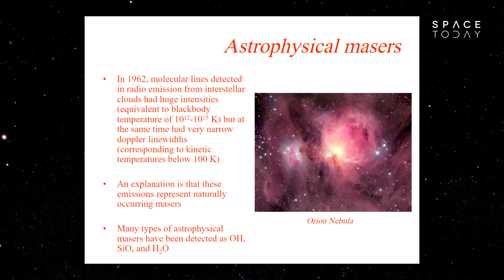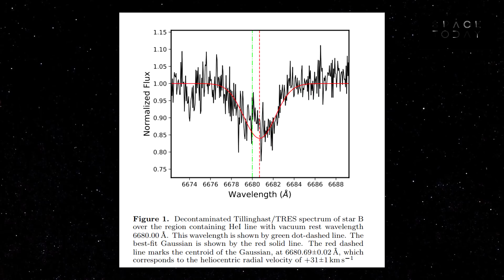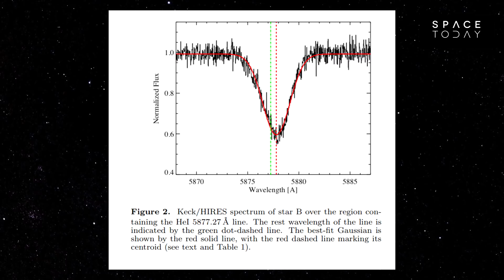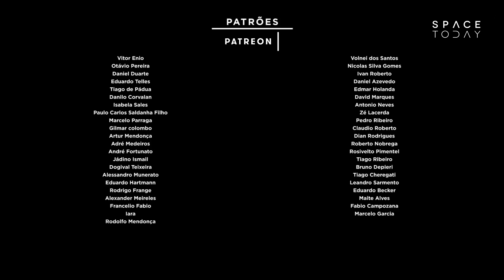A Misteriosa Estrela MWC 349 - Space Today TV Ep.994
Vocês já ouviram falar no maser?

De forma bem resumida, um maser astrofísico, seria uma fonte natural que emite radiação  em feixes estreitos e brilhantes, ou seja, muita energia é irradiada em uma única linha espectral.

Normalmente a radiação maser é emitida de moléculas de água ou OH que são estimuladas pelas colisões ou pela radiação em ambientes ao redor de estrelas jovens.

Em 1989, os astrônomos descobriram uma emissão de radiação maser proveniente dos arredores da estrela MWC349, uma fonte com um disco de material ionizado que é vista de lado e com fluxo bipolar.

Essa estrela tem duas características importantes para os astrônomos.

Primeiro ela é uma das únicas fontes de maser astrofísico de hidrogênio, por décadas os astrônomos procuraram por outras fontes, encontraram poucas, e nenhuma tão intensa como essa.

A segudna característica misteriosa, é a sua idade. Essa estrela ao ser observada, parece ser uma estrela dupla, e isso faria com que ela fosse considerada uma estrela velha, mesmo tendo características de ser uma estrela bem nova, na verdade até agora os astrônomos conseguiam determinar sua idade.

MAs como eu falo para vocês todos os dias, a evolução dos equipamentos astronômicos tem permitido que os astrônomos possam responder perguntas fundamentais como essa.

Um grupo de astrônomos usou um novo espectrógrafo, o TRES localizado no Observatório Fred Whipple e o espectrógrafo HIRES do Keck para estudar cuidadosamente as duas estrelas.

E o que eles descobriram é que a velocidade das estrelas é muito diferente, o que resolve o problema da estrela ser dupla, essa pesquisa mostrou que a MWC349 não é uma estrela dupla e o que aocnteceu aí foi simplesmente um alinhamento.

Com isso também, os astrônomos puderam concluir que a estrela é mais jovem, sendo considerada uma estrela massiva numa região de formação ativa de estrelas e por isso é o maser até agora mais bem caracterizado pela astronomia.